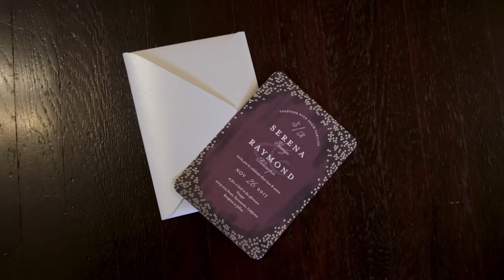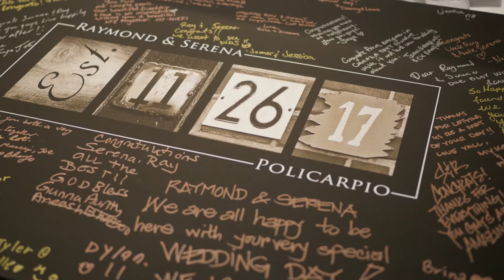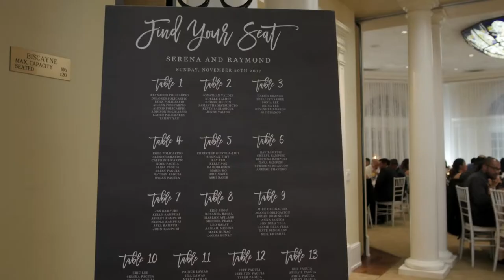Policarpio Wedding - Vizcaya Sacramento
This event was lit! The amazing Policarpio's were the most fun to work with, and their wedding was beautiful. Congratulations to the happy couple!